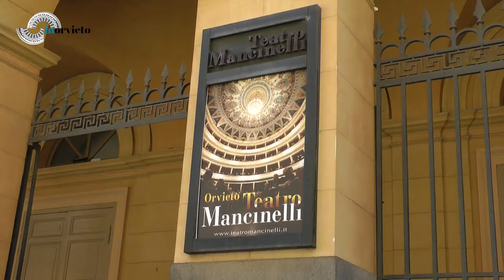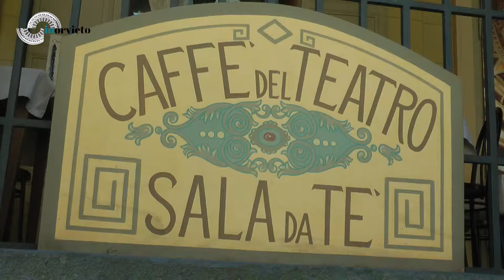Teatro "mon amour". Tutto cominciò al Mancinelli...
Pino Strabioli, attore e regista, parla del suo amore per la professione teatrale, dovuto al contatto con il Teatro "Luigi Mancinelli" di Orvieto.